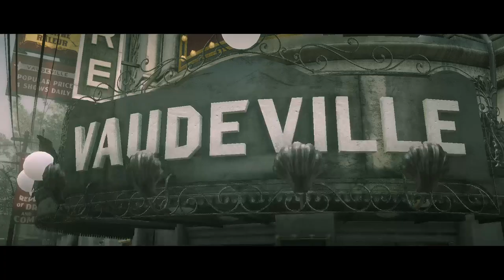Red Dead Redemption 2_20220723162747